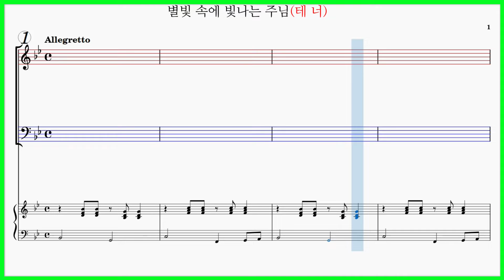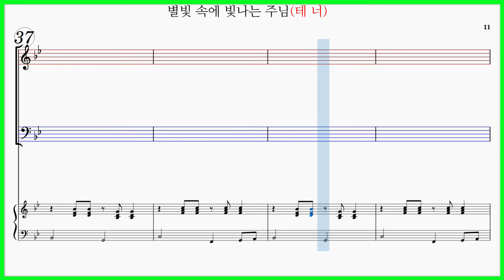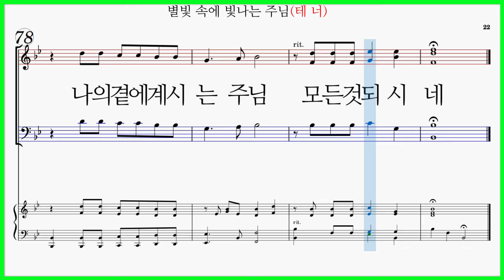[테너] 별빛 속에 빛나는 주님(Ralph Carmichael / Arr. 김광호) / 모든 것 되시는 주님 파트연습 악보동영상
별빛 속에 빛나는 주님
He is Everything To Me (모든 것 되시는 주님)

별빛 속에 빛나는 주님(Ralph Carmichael) 가사

별빛 속에 빛나는 주님 바람결에 말씀하시네
하늘과 땅 다스리는 주 그 무엇일까
주의 탄생 축하하리라 그의 백성 구원하려고
이 세상에 주님 오셨네 그 무엇일까

그의 얼굴 대하기까지 그의 은혜 의심하였네
나를 보호하시는 주를 나 지금 알았네
내 곁에 계시면서 나와 함께하시는 주님
나를 지켜주시는 주님 나와 함께하시는 주님
모든 것 되시네

모든 것 되시네

나와 함께하시는 주님 나를 지켜주시는 주님
나의 곁에 계시 주님 모든 것 되시네

별빛 속에 빛나는 주님(Ralph Carmichael / Arr. 김광호) 파트연습링크입니다.